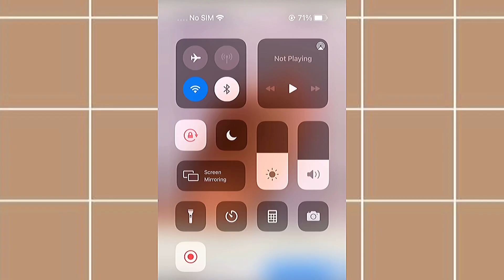I try to find my skin color in Gacha club//Hand reveal?